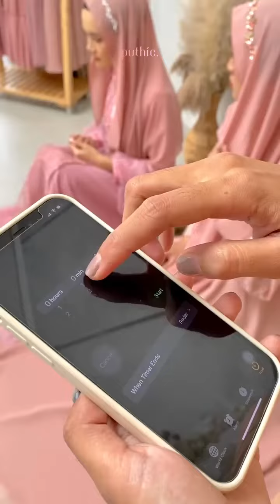Squid Games ala Puthic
PUTHIC
Spesialis Gaun Muslimah by Desainer : Nissa Khoirina